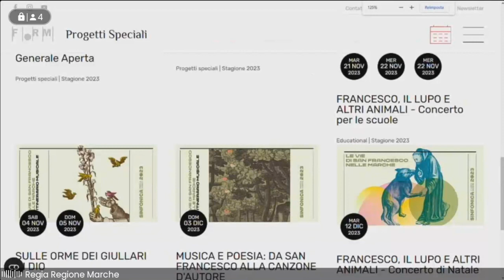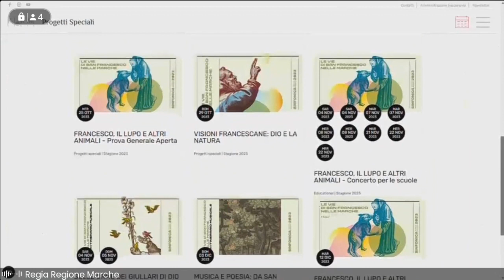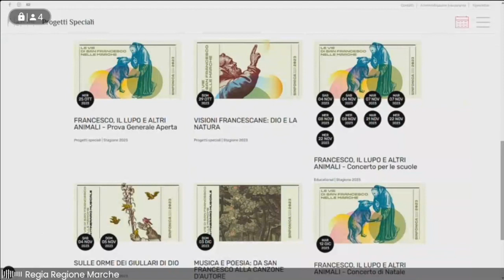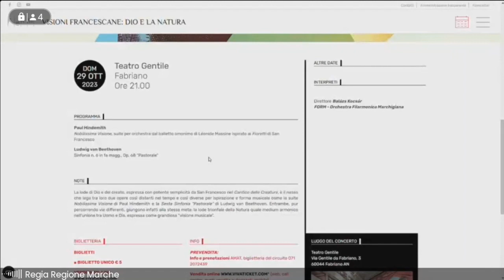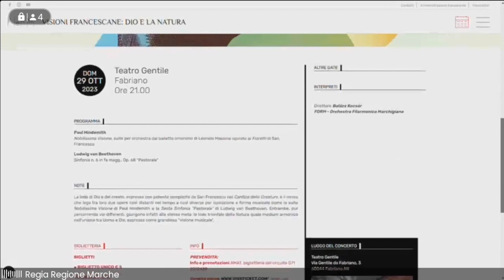Progetto FORM “Le vie di San Francesco nelle Marche – Itinerario Musicale”